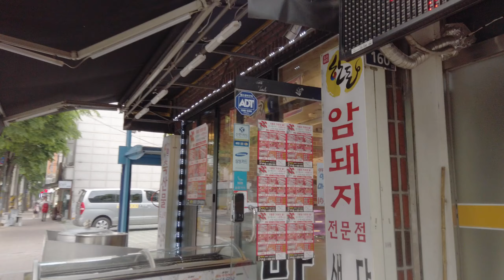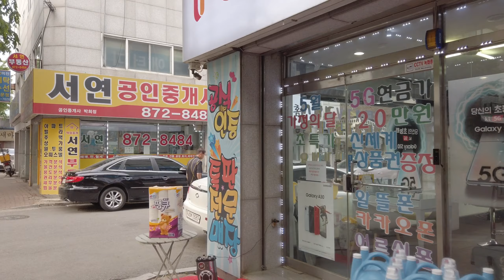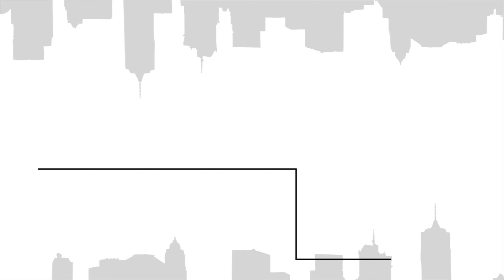[Korea Walking]Walking around Uijeongbu City Ganeung-lo 49beon-gil,의정부 가능동 가능로 49번길 주변길산책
안녕하세요~!
의정부  가능동 가능로 49번길 주변길산책

 눌러주시면  대단히  감사하겠읍니다

Hi~!
Walking around Uijeongbu City Ganeung-lo 49beon-gil